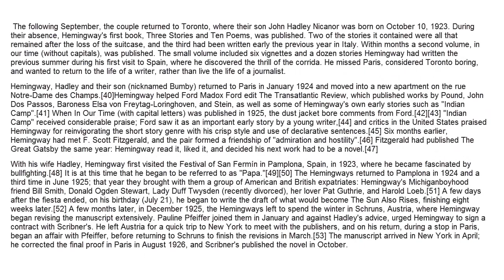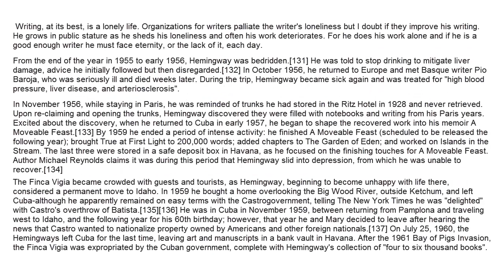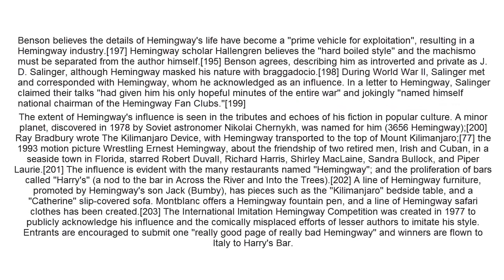Ernest Hemingway - Biography